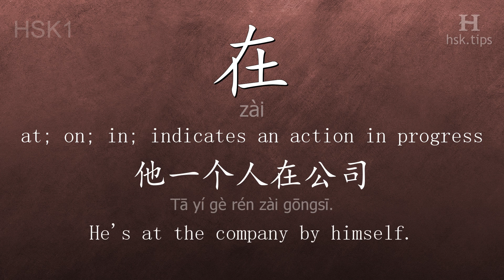Chinese HSK 1 vocabulary 在 (zài), ex.1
In this video the chinese character is from HSK level 1. And it is "在", pinyin: "zài", which means "at; on; in; indicates an action in progress".
Listen to native mandarin speakers saying "在" and the example: "他一个人在公司。", it means "He's at the company by himself."